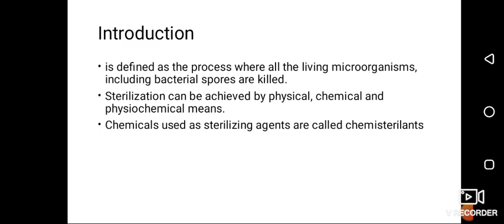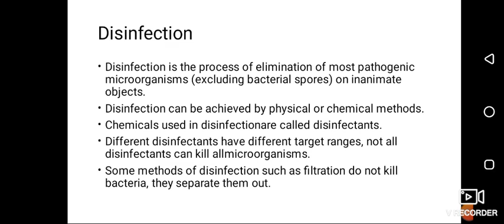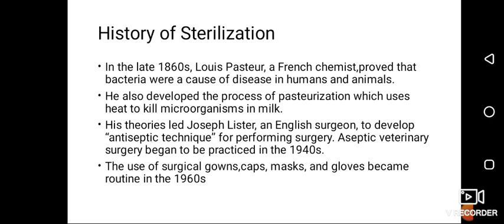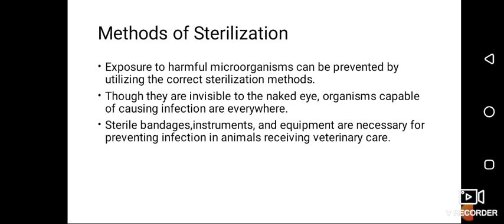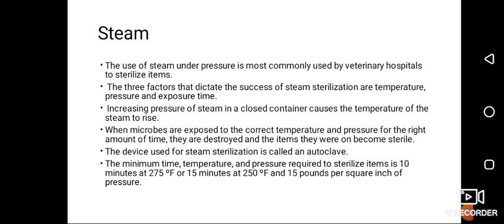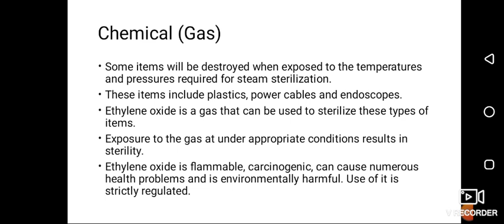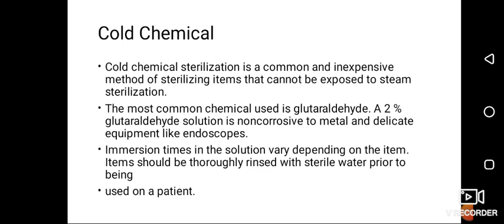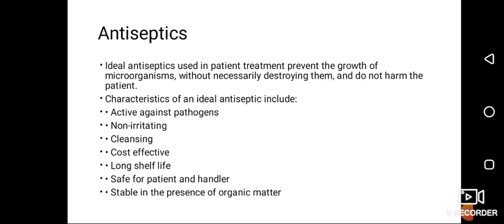Sterilization teaching learning subscribe youtubeshorts anesthesia youtubeshorts physiology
Welcome to our in-depth video lecture on Sterilization Techniques! Whether you're a student, healthcare professional, or simply curious about how sterilization works, this video has you covered.

In this lecture, we will explore:

Introduction to Sterilization: Understanding the importance and basic principles.

Types of Sterilization Methods: Including heat, chemical, radiation, and filtration techniques.

Sterilization Equipment: Autoclaves, UV sterilizers, and more.

Application and Procedures: Practical steps and best practices in different settings such as hospitals, laboratories, and even at home.

Safety Measures: Essential precautions to ensure effective sterilization and prevent contamination.